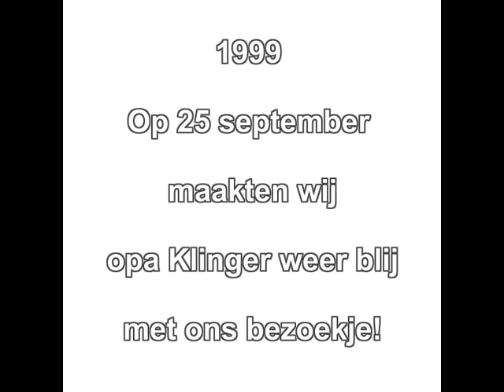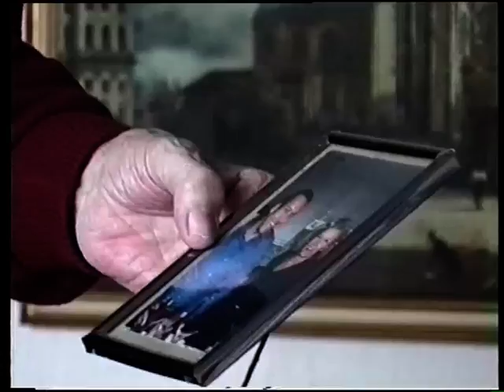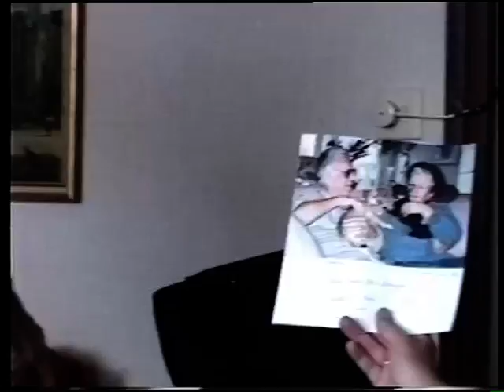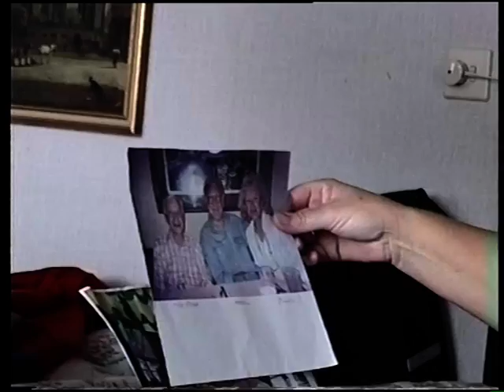1999 09 25 Opa Klinger deel 3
Opa Klinger is inmiddels overleden.